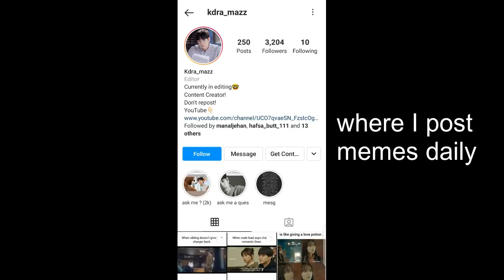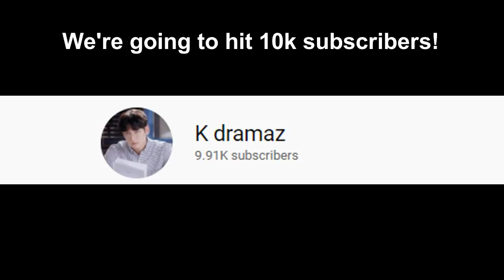Kdramas are Sweet? Watch This!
Hi fam! Long Time No See! Hope you like the video.